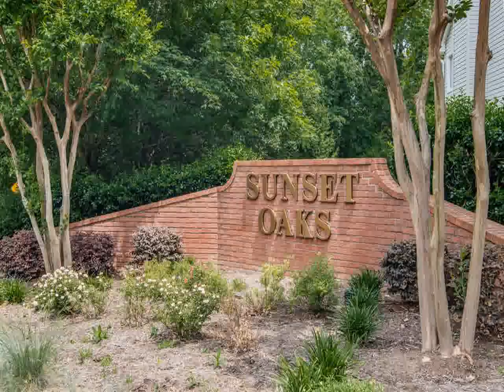4948 Tulip Grove Ln Hermitage, TN 37076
Vision Realty Partners, LLC
1550 N. Mt. Juliet Rd.
Mt. Juliet
TN, 37122
VRPT01 - gb1505111